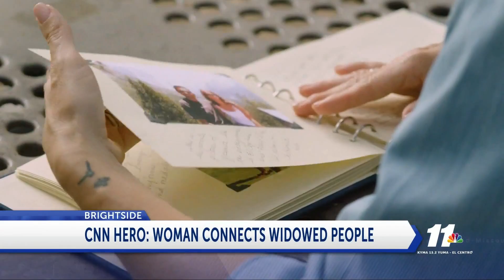Woman connects widowed people